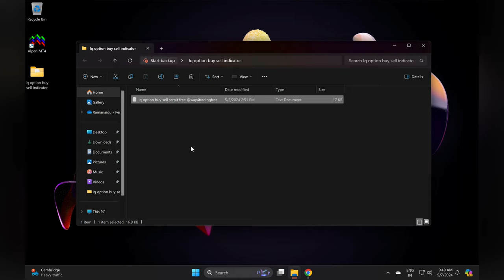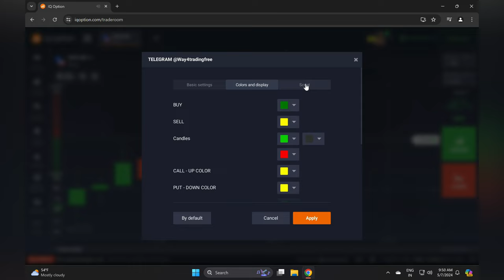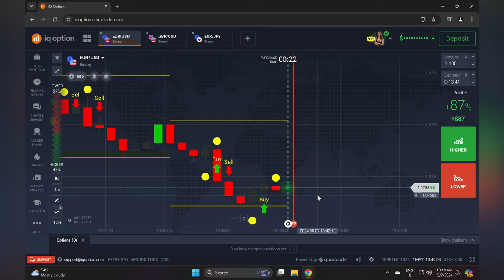🔥 IQ Option LIVE TRADING SESSION - PROFIT $1500 | Iq option Earnings | iq option App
Create a Iq option account with our link